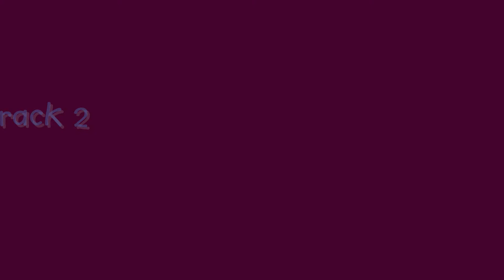RE Destroyer Core Farm HM WS/HD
Ranger farming Glints Challenge as an elementalist would. Using steroids, golden eggs and candy corn to maintain perma OF. Was a nice run too 4 golds 2 purples 1 rit tome 1 mesmer tome :)

1 dose of golden egg - +1 to all attributes for 5 mins
1 dose of Candy Corn - +1 to all attributes for 10 mins
1 Elemental Lord skill - +1 to all elemental attributes
1 Galigords Earth Scroll - +1 Earth (20%)
1 Sword of casting might - 1/2 rech spells 10%. +20% ench

HM Template Code 1: OgYUgoEfL8SuglCfVSfaDCH8QHHA
HM Template Code 2: OgYUgoEfL8SuglCfVSfaD5i8QHHA
NM Template Code: OgYUgoEfL8SugfVSfaD8Q5iHHbVA

If your not an existing Guild Wars player you can purchase the game or for an excellent trustworthy source with great fast service to meet all your gaming needs